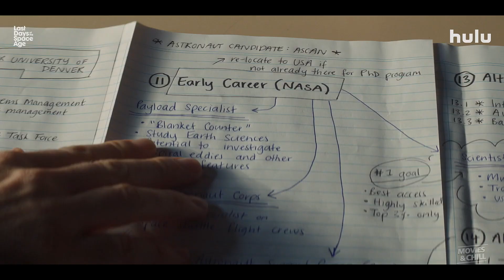LAST DAYS OF THE SPACE AGE - Official Trailer (2024)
Set in 1979 Western Australia, when Perth was at the centre of the world’s headlines, a power strike threatens to plunge the region into darkness, while the city hosts the iconic Miss Universe pageant and the US space station, Skylab, crashes just beyond the city’s suburbs. Against this backdrop of international cultural and political shifts, three families in a tight-knit coastal community find their marriages, friendships, and futures put to the test.